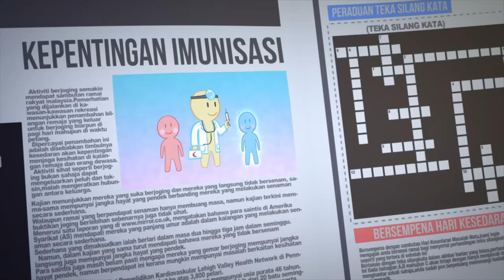Upin & Ipin Musim 11 - Hapuskan Virus! (Full Episode)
VAKSIN sangat penting kepada kanak-kanak kerana mereka merupakan kelompok yang sentiasa terdedah kepada penyakit